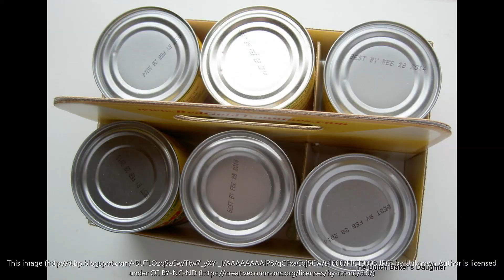Six Pack- The best six pack I have ever seen!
Everyone wants six pack abs. Not every six pack is created equal. This is something everyone might want to try
This is a music video with a few images that I think will go along with the song. I hope you enjoy my music video. Most of the content should not be taken seriously or personal.